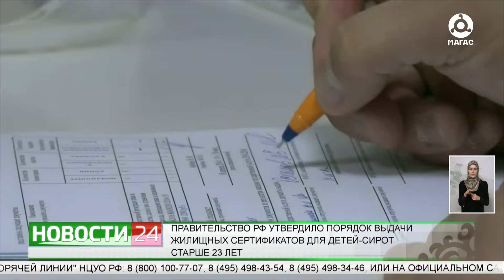Правительство РФ утвердило порядок выдачи жилищных сертификатов для детей-сирот старше 23 лет